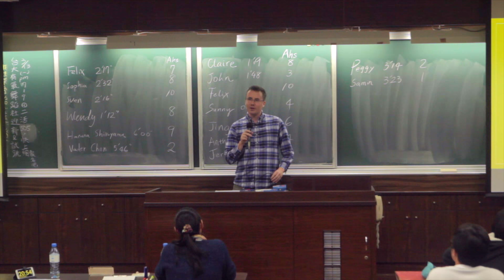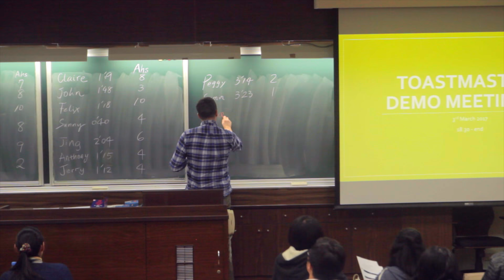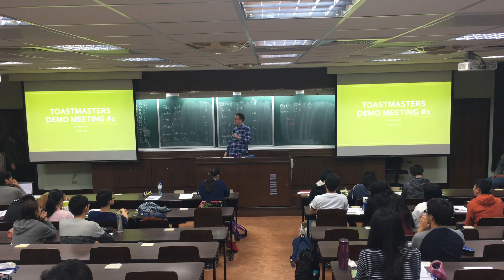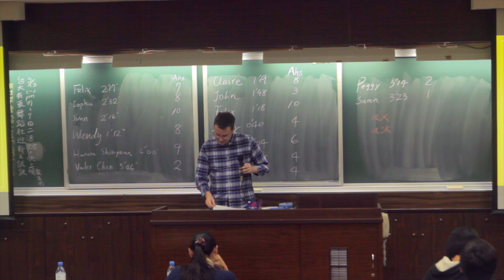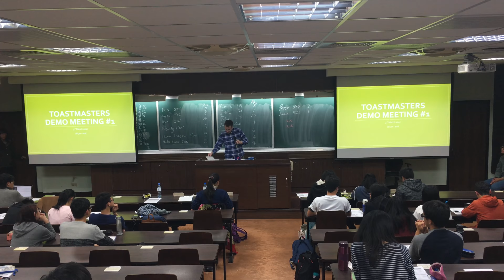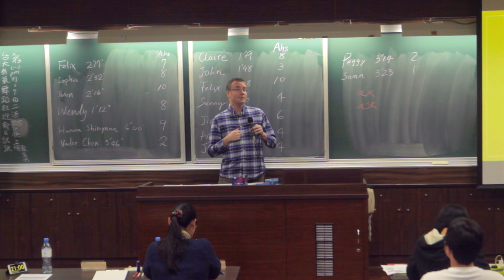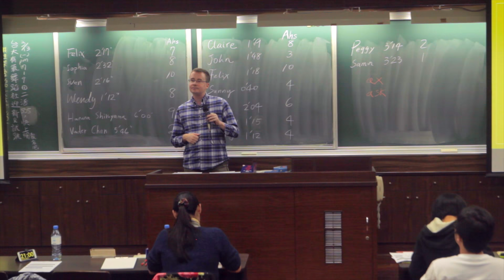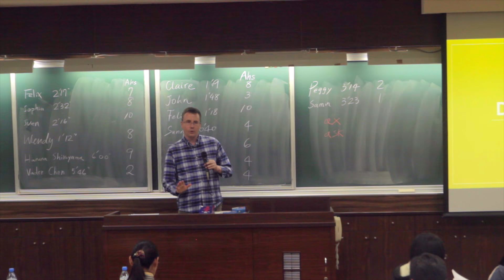20170310, DEMO 1, Jeff Ward, Language Evaluator